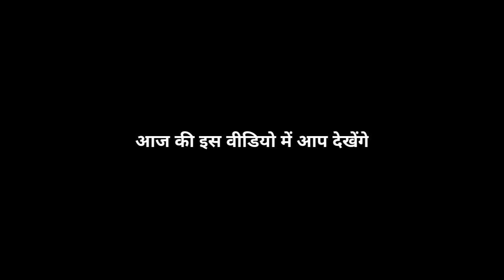Play Game On Puri Beach|A Yadav Vlogs